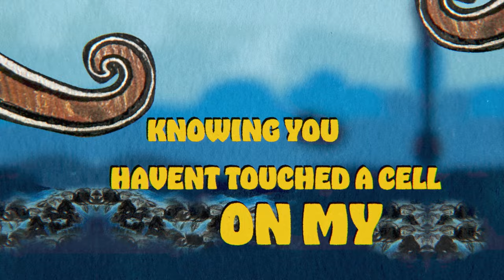quinnie - shape (flounder bonus track - Official Lyric Video)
official lyric video for “shape” by quinnie